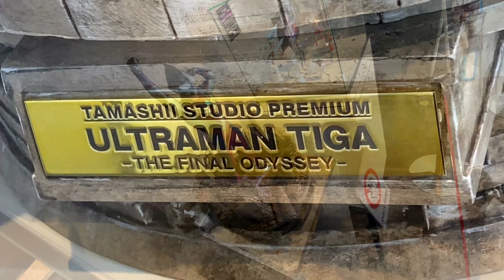TNT - Tamashii Studio Premium - Ultraman Tiga - The Final Odyssey 魂之工房 - ウルトラマンティガ THE FINAL ODYSSEY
A look at the Tamashii NO Koubou - Ultraman Tiga - the final odyssey - polystone statue. This was on display at Tamashii Nations Tokyo in Akihabara.